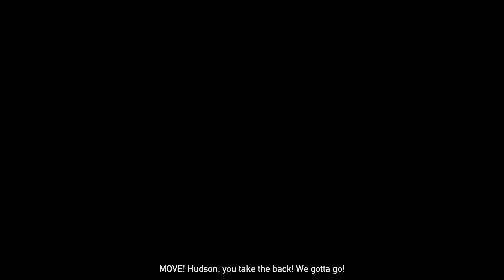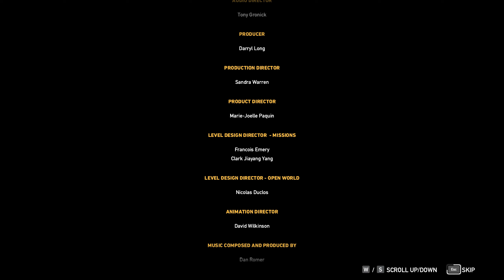Far Cry 5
Photograph your local culture, help Wikipedia and win!
Hide
Contents
(Top)
Gameplay

    Map maker and multiplayer

Synopsis

    Setting and characters
    Plot
        Endings
    Downloadable content

Development

    Writing
    Music
    Live action short

Reception

        Controversy
        Accolades
    Notes
    References
    External links

    Article
    Talk

    Read
    Edit
    View history

Tools

Cover art featuring Joseph Seed in a scene imitating Leonardo da Vinci's The Last Supper
Developer(s)

    Ubisoft Montreal
    Ubisoft Toronto[a]

Publisher(s) Ubisoft
Director(s)

    Dan Hay
    Patrik Methe
    Maxime Béland
    Ben Bauer

Producer(s)

    Darryl Long
    Gordana Vrbanc-Duquet

Designer(s)

    Russ Flaherty
    Kyle Kotevich
    Andrejs Verlis

Programmer(s)

    Cedric Decelle
    Christian Carriere

Artist(s)

    Jean-Alexis Doyon
    Liam Wong

Writer(s)

    Drew Holmes
    Dan Hay
    Jean-Sebastien Decant
    Navid Khavari

Composer(s) Dan Romer
Series Far Cry
Engine Dunia 2
Platform(s)

    PlayStation 4
    Windows
    Xbox One
    Stadia

Release

    PlayStation 4, Windows, Xbox One
    March 27, 2018
    Stadia

Announced in early 2017, development on Far Cry 5 was extensive. The team explored several concepts before settling on an American location. The game was heavily inspired by several socio-political events in modern history, such as the Cold War and the September 11 attacks. The development team sought to capture the despondent social climate after the events and re-purpose it for the game. Developed and published solely by Ubisoft, its competitive multiplayer mode was also created in-house, with the company's worldwide studios gaining more creative input for Far Cry 5.